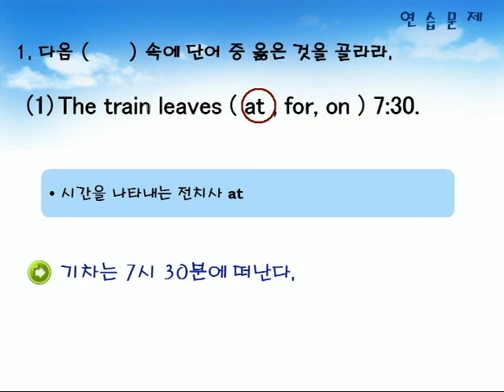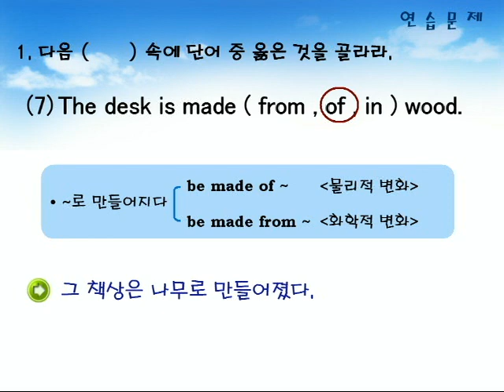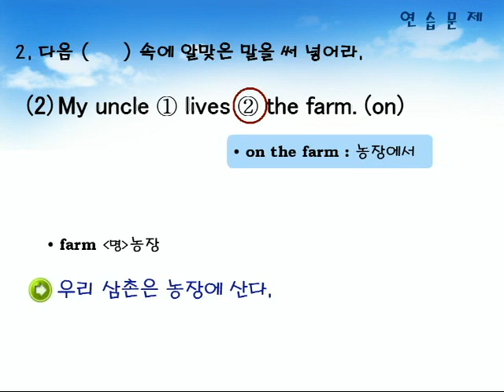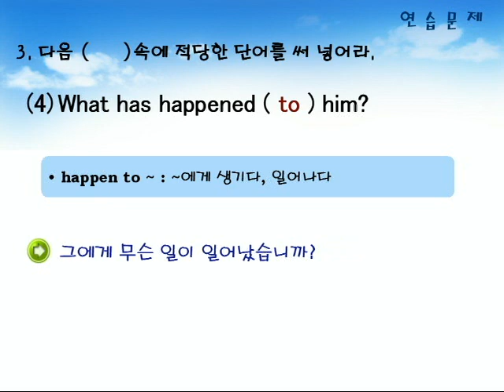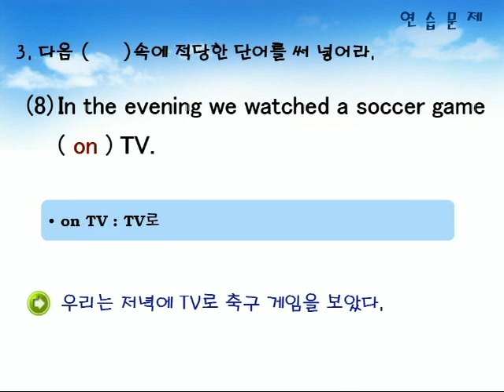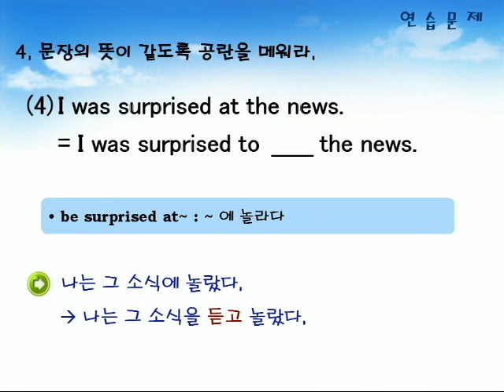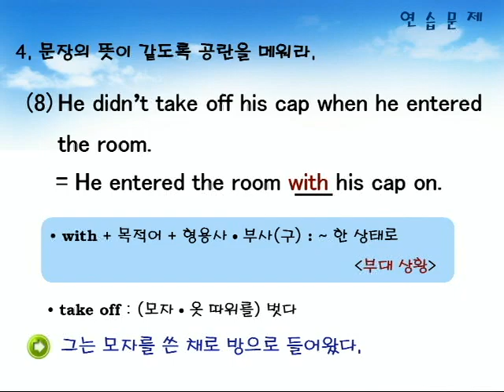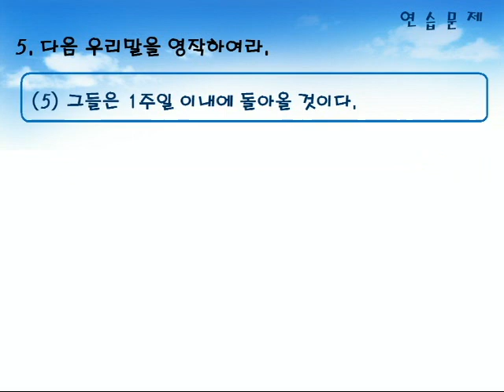기초영문법 2부18장 연습문제